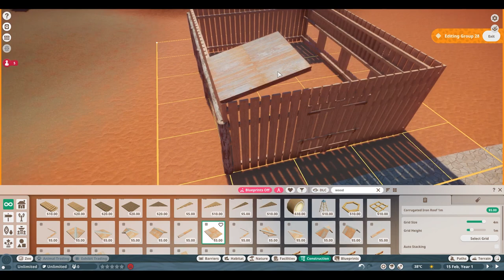🐎Przewalski’s horse habitat | Rudania Zoo | Planet Zoo | speedbuild🌵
I've added the Przewalski horse to the zoo! :)